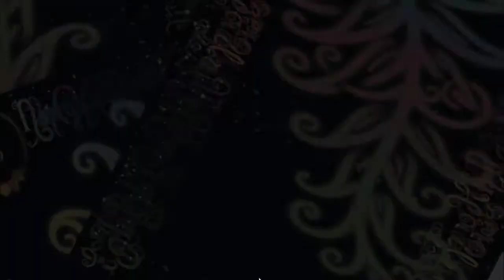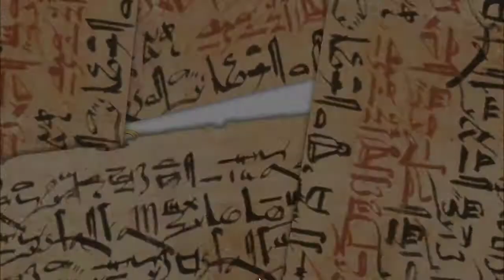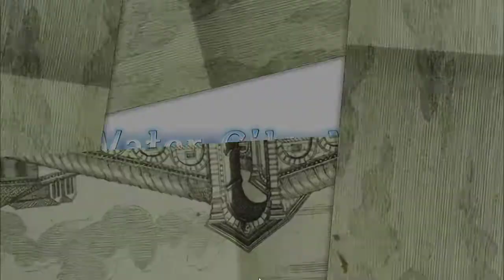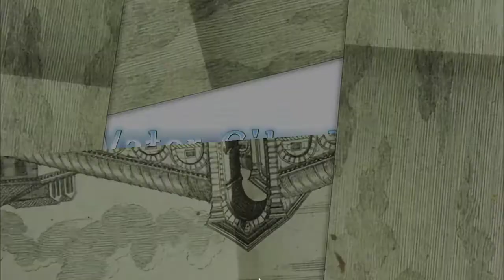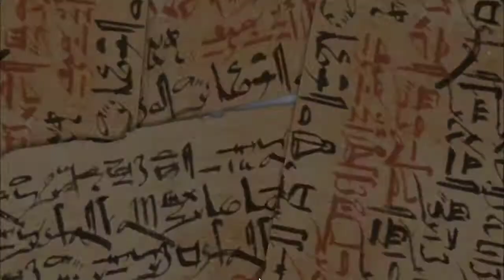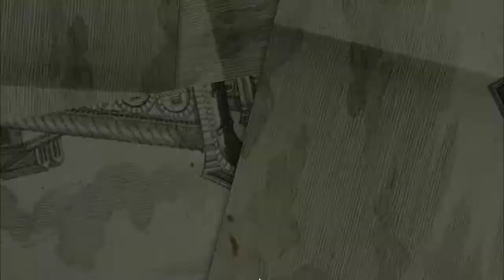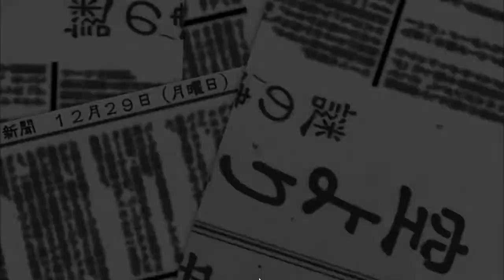Ran plays Touhou Double Focus! | Episode 5 | Water City is scary!